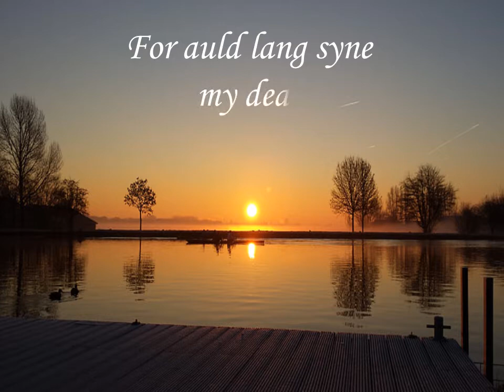Auld lang syne | Because It's Almost New Years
Because New Years Day is almost here! Happy New year!

And days of auld lang syne?
For days of auld lang syne
We twa hae run about the braes
And pu'd the gowans fine
But we've wander'd mony a weary fit
Sin days of auld lang syne
We twa hae paidl'd i' the burn
Frae morning sun till dine
But seas between us braid hae roar'd
And surely ye'll be your pint-stowp
And surely I'll be mine
And we'll tak a cup o' kindness yet
For auld lang syne
And there's a hand, my trusty fiere
And gie's a hand o' thine
And we'll tak a right gude-willy waught